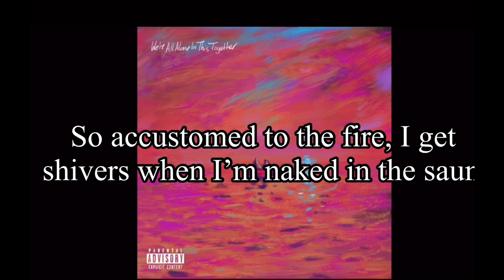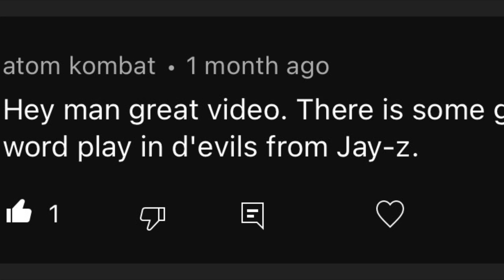Best Wordplay in Rap Compilation (pt. 3)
Appreciate subs and likes and what not I know this will get copyrighted of course, so I’m just doing this for fun. 💯